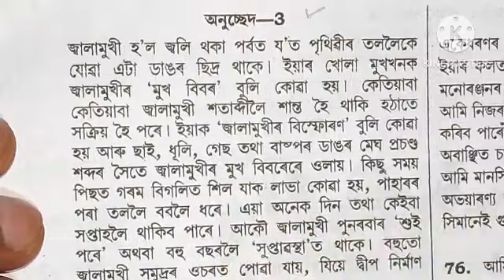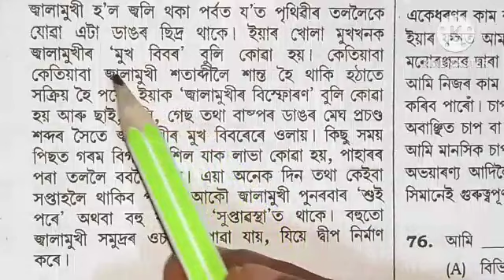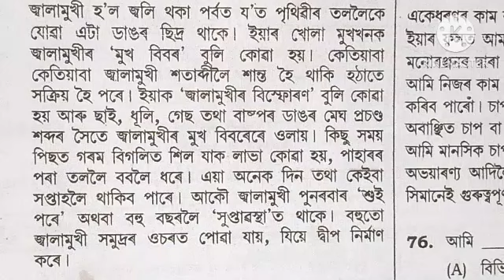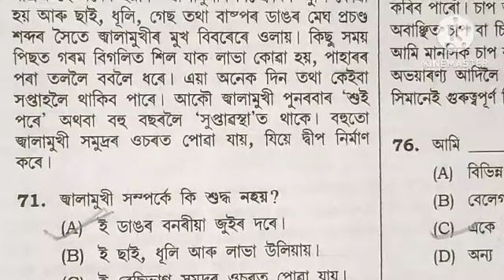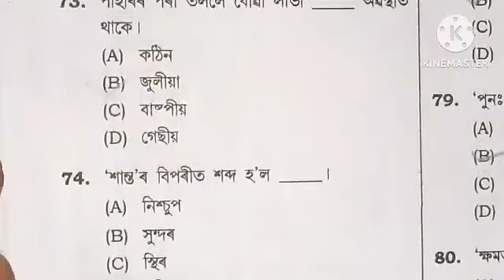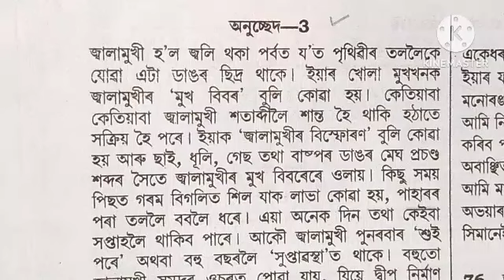নৱোদয় ষষ্ঠ শ্ৰেণীৰ বাছনি পৰীক্ষাত অহা প্ৰশ্ন আলোচনা/ভাষাজ্ঞান/jnv class 6 assamese